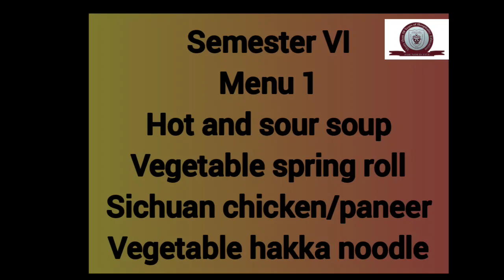Third year Food production - Chinese Menu 1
TY Food Production demo video by Chef Ankit Pillai
Video recording - Chef Sneha Mahajan
Video editing - Chef Ankit Pillai